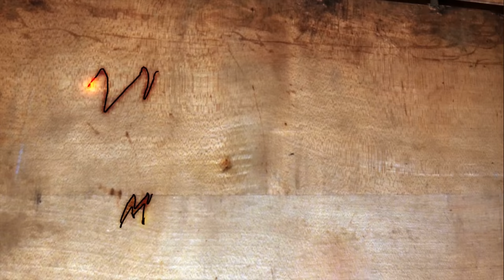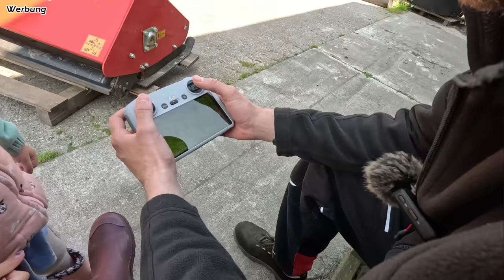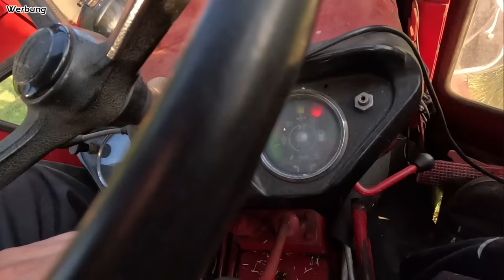DIE KLINGEN FLIEGEN TIEF! | Ohne PANNEN geht's NICHT! | HEUERNTE 2023 | Mr. Moto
Herzlich Wilkommen

•Bluetooth Kopfhörer
•Schweißgerät: 135er
•Schweißgerät 155er
•Stahlwerk Winkelschleifer

•Bosch Schlagschrauber
•Stahlwerk Schlagschrauber
•3/4 Zoll Knarrenkasten
•Gelenkgriff 60cm
•Arbeitshandschuhe Frau
•Werkstattlampe LED

Meine Ausrüstung zum filmen:

1x Gopro Hero 8 Black

1x Gopro Hero 7 Black

Meine Fahrzeuge:
Mercedes A140 Bj. 2001
Takraf DFG 3002  Bj. 1968 (Gabelstapler)